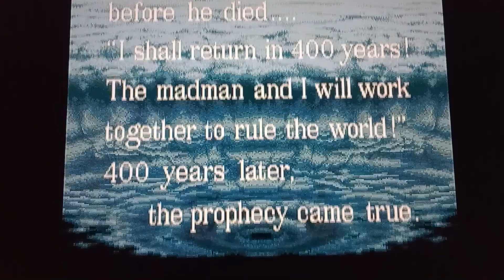Sengoku (NEO GEO) co-op Longplay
A player has a maximum of six health points. When certain enemies are defeated, spirits of powerful forms are available to transform into. In the SNES version transformation cannot be toggled, but stays constant for a limited time. The three different forms are a samurai, an armour-clad wolf and a more agile ninja. These forms have a limited use. Their attacks and jumps differ from the original form and their powers are enhanced by any power-ups collected.

Throughout the game the player would need to survive the hordes of enemies by collecting coloured orbs as power-ups. Ten Green orbs heal one health point. A Red orb gives the player a single sword, a Cyan orb gives the player a dual swords, the Purple orb gives the player a two-handed holy sword and a Yellow orb gives the player a limited magical attack.

Centuries ago a cruel and insanely tyrannical warlord was defeated by the two elite Samurai but had sworn to return in the future. When he does he unleashes undead forces of feudal Japanese warriors to destroy the world and its people. The warlord is opposed only by the two protagonists, a ninja and a Western cowboy (named Ninja Dave and Cowboy Kev in the Neo-Geo version and named Dan and Bill in the SNES version), who turn out to be descendants of the two elite Samurai responsible for vanquishing the wicked warlord centuries ago.

Sengoku is a beat 'em up arcade game. It is the first entry of the Sengoku trilogy by SNK. It was ported to numerous home consoles including the Neo Geo, Neo Geo CD, Mega-CD and Super Famicom. The arcade version was part of SNK Arcade Classics Vol. 1, released in 2008. The Neo Geo version was re-released on the Japanese Virtual Console in 2011, with the sequels for the North American Virtual Console on November 8, 2012 (Sengoku 2) and June 6, 2013 (Sengoku 3) and for the PAL region on February 7, 2013 (Sengoku 2) and September 5, 2013 (Sengoku 3). In 2009 the series was compiled on the Sengoku Anthology for PlayStation 2 and Windows.

                                                                           -Wikipedia